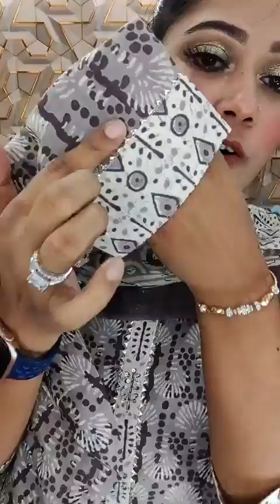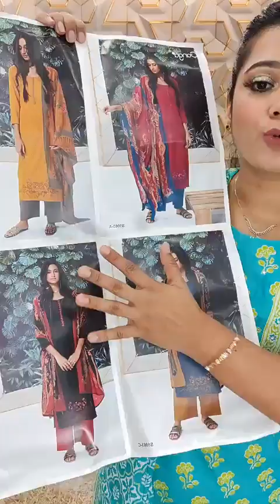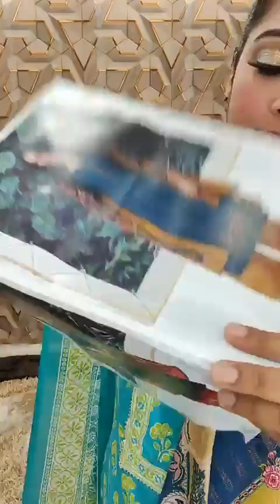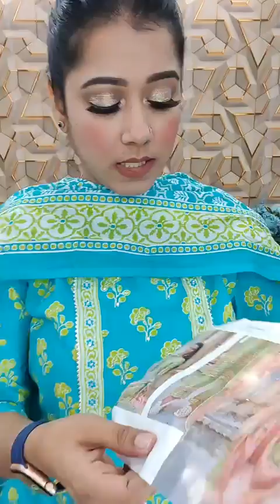New JOYPURI STITCHED 3pc, New GANGA, JOYVIJAY,MUMTAZ, Order link👇shovafashionworld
Shova Fashion World was live.

সতর্কীকরণ : যে কোন আর্থিক লেনদেন সময় ভালোh ভাবে যাচাই করে নিন ।।

দৃষ্টি আর্কষণ...